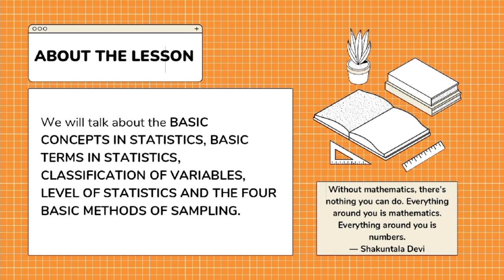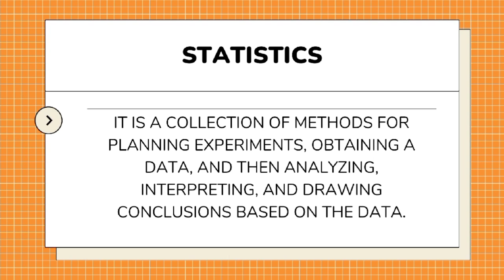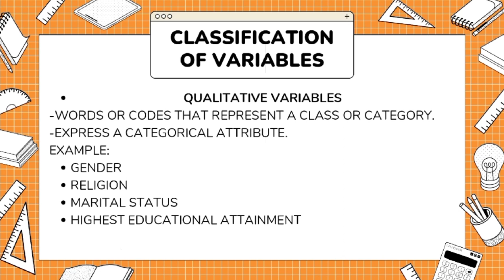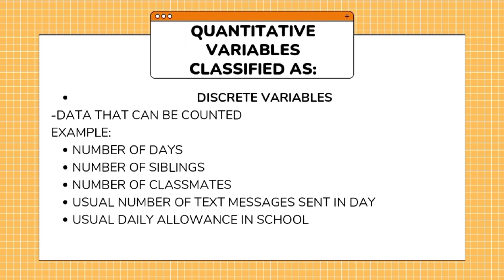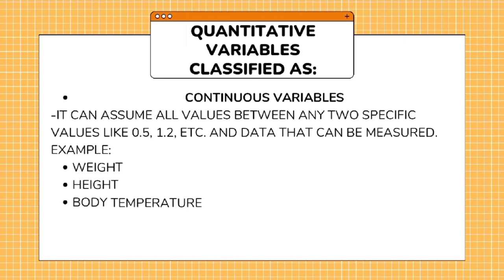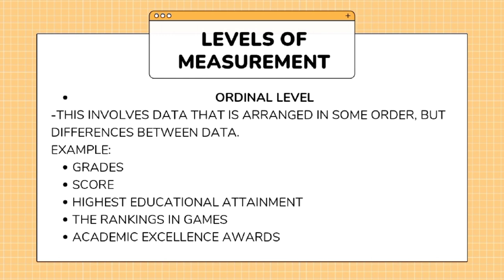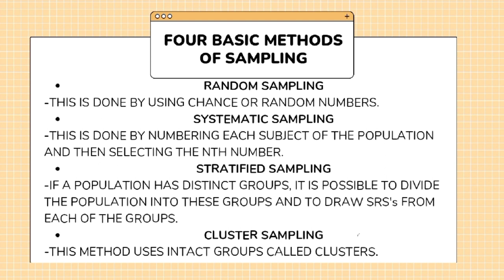BASIC CONCEPTS IN STATISTICS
PERFORMANCE TASK BY:
MARY SHANIA M. CAMUNIAS
BSTOM